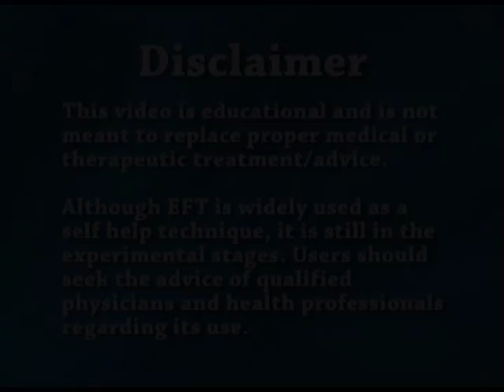Borrowing Benefits Examples by Gary Craig, EFT Founder